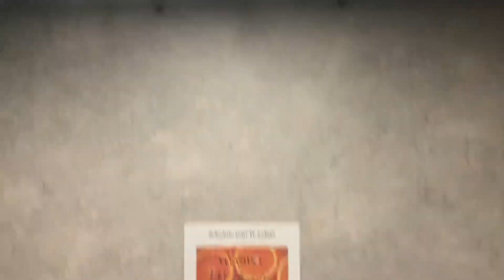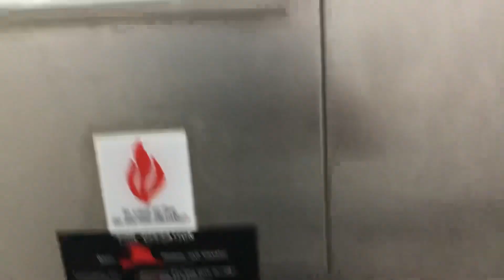Thyssenkrupp Hydraulic Elevator at a medical spa in Robinson Twp, PA